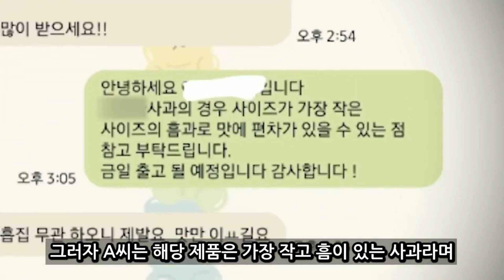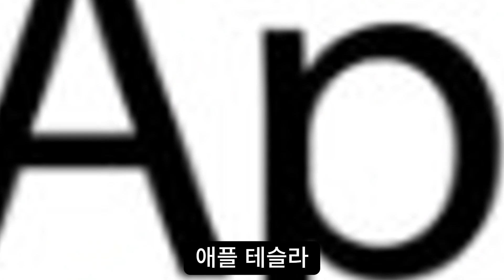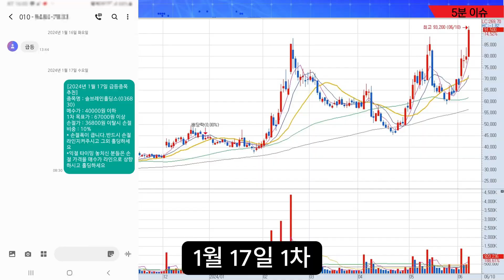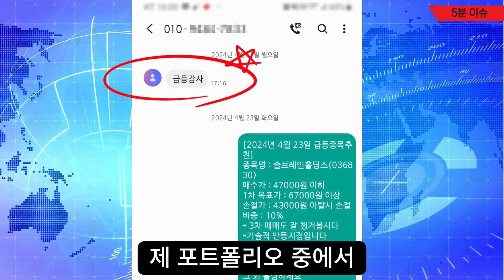[자막뉴스]요즘 참...난 아줌마라 보면 딱 알아! 황당주장에 자영업자 한숨